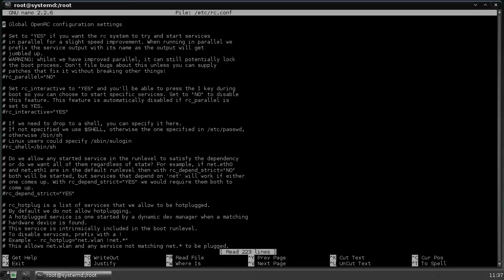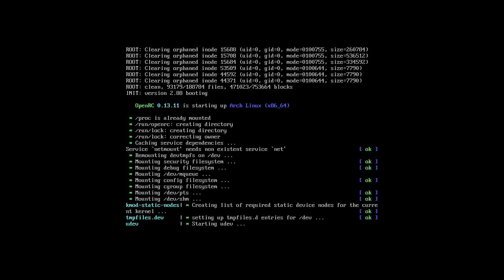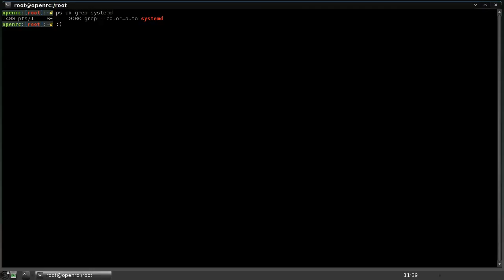Arch Linux: from systemd to openrc in 35 seconds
Update: the project has grown into a full-blown distro, Artix Linux. It supports both openrc and runit.
Did you think removing systemd from your system was difficult? Think again. for more information.
Note, this video hasn't been sped-up in any part whatsoever, it's a straight screen recording.